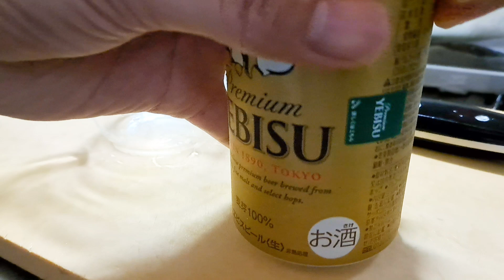アクアパッツァ作るよー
ワイン動画のための料理。
それを単体でアップいたします(^^)

なんか中途半端な終わり方だけど、まぁいいじゃないのｗ